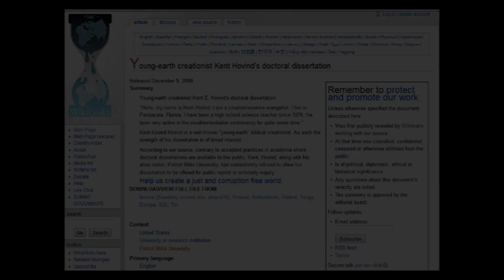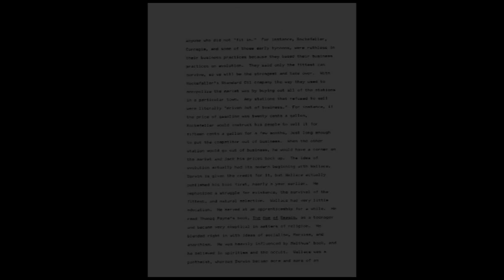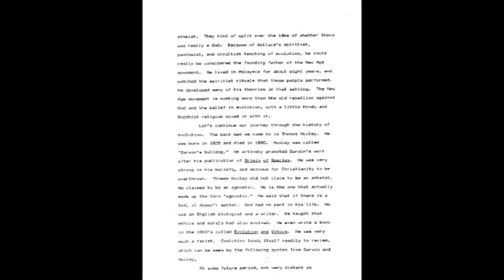Dissassembly of a Dissertation - Episode 24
On December 9th 2009 Wikileaks.org published the first 102 pages of Kent Hovind's doctoral dissertation. We say the first 102 pages but in fact the whole thesis is apparently published in full.

Although the introduction states that there are 16 chapters it only details the first three in any detail with only a single sentence used to define chapters 4 through to 16. In fact when the whole document is examined it only goes up to chapter 4.

The dissertation is untitled and is simply labeled as "Dissertation for Doctor of Philosophy in Christian Education" and has been printed on a dot matrix printer.

The writing style of the whole document, including spelling and grammatical errors, is laughable and is more akin to a high school assignment than the kind of work that would be submitted to a university as a submission for a doctorate. The subject matter rambles wildly off topic frequently and does not in fact in any way address the subject matter it is purported to relate to.

If this is the full and final dissertation and not a very rough draft or a sample of notes - independent sources indicate that it is indeed the finished article - then either nobody at Patriot University actually read it before they gave Kent his qualification or they didnt need to and that one could obtain a PhD from this university by simply faxing them a copy of the Beano as that is about as relevant to the subject concerned as Kent's dissertation is.

When previously questioned about his dissertation by others who have previously obtained this manuscript, MR Hovind has stated that the manuscript is indeed the dissertation submitted in 1991 and that it has been greatly expanded upon since however a doctoral dissertation is intended as a completed work and once submitted as evidence of a doctorate is NEVER amended or expanded afterwards.

As this document has been published on a public web site and is a dissertation submitted as evidence of academic study in order to obtain an academic qualification I have subjected it to peer review.

This video is the twenty forth in a series that disassembles MR Kent Hovinds dissertation page-by-page, line-by-line and exposes that fact that not only is MR Kent Hovind a tax fraudster but he is also an academic fraudster as well.

Can this man tell the truth about anything?

And yes, before it is pointed out that the word disassembly in the title is spelt wrong, this spelling mistake is a deliberate homage to the many spelling mistakes in MR Hovids dissertation.

Music
Auntiediluvian